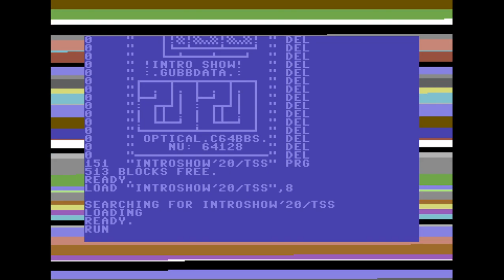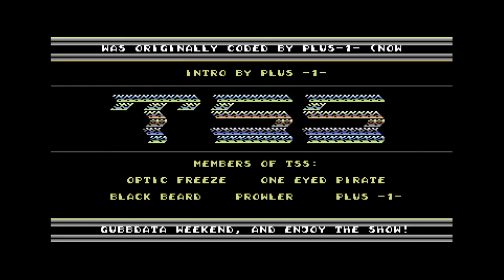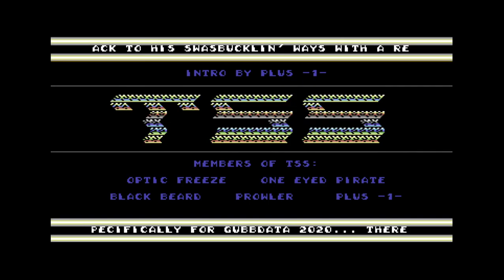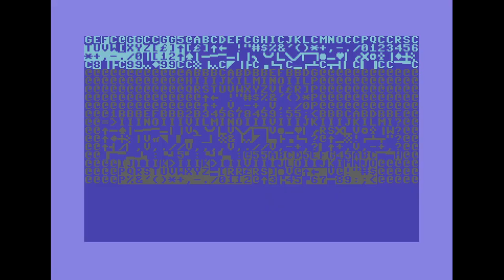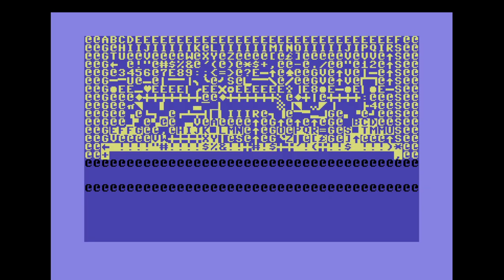The Seventh Sector - Intro Show 2020 | C64 One-File Demo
Release Date :
27 June 2020

Released At :
Gubbdata 2020

Code :
Plus -1- of The Seventh Sector
Prowler of Dark Lords of Chaos, The Seventh Sector

Graphics :
Black Beard of Genesis Project, The Seventh Sector
One-Eyed Pirate of Talent, The Seventh Sector

Idea :
Optic Freeze of Genesis Project, The Seventh Sector